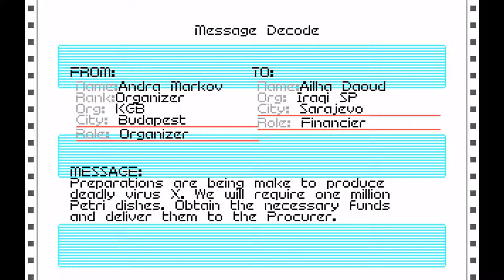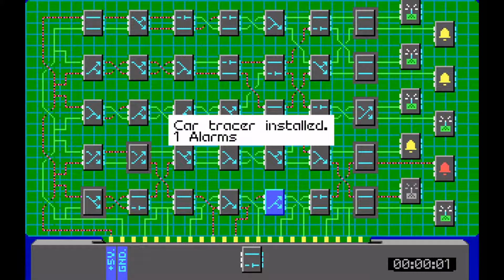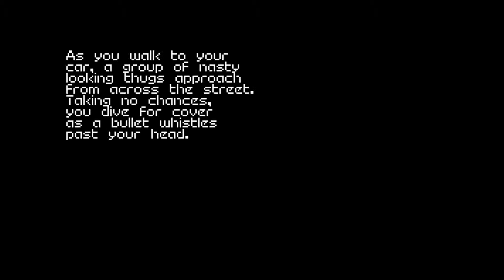Covert Action Returns 31: Take Me To Your Leader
We know who the Mastermind is, now it's just a matter of finding out which group she happens to be leading.